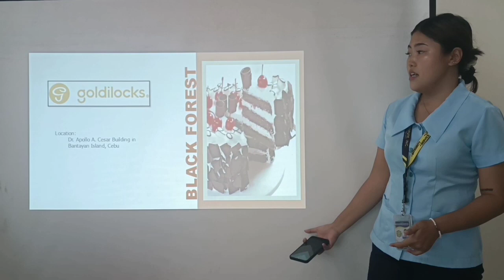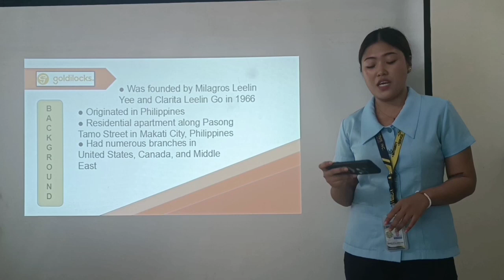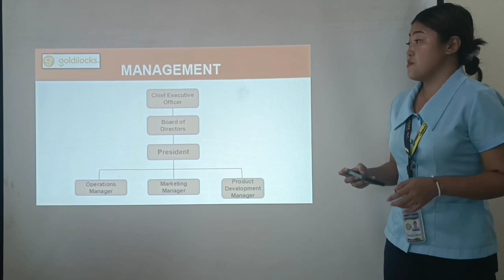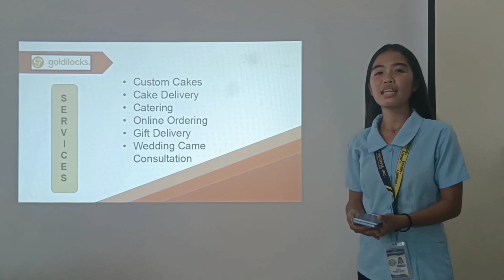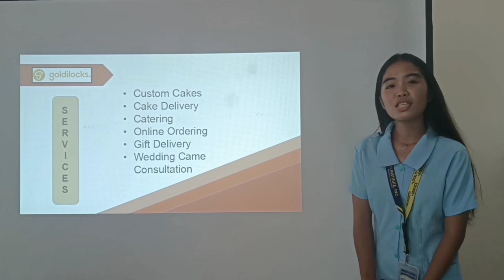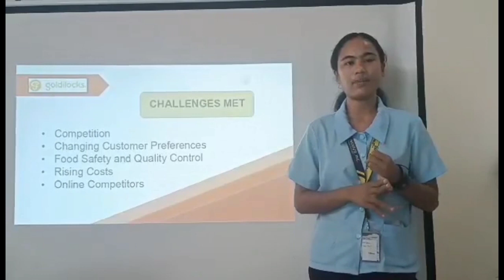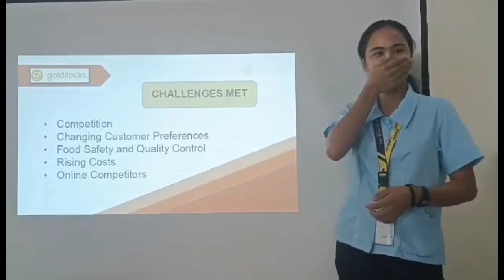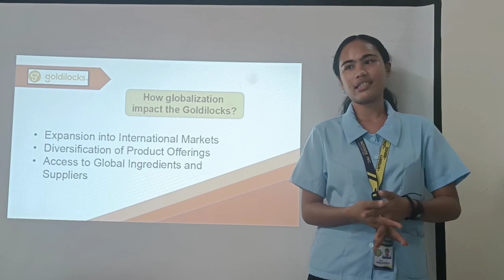INTERNATIONAL BUSINESS TRADE - GOLDILOCKS